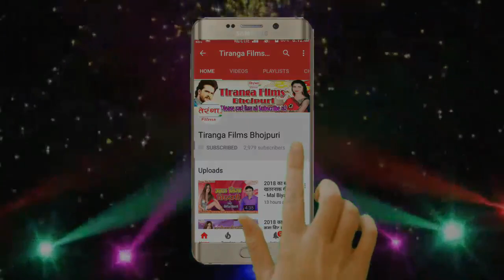बुलेट बवाली और चंदन चमकेला का सबसे जबरदस्त भोजपुरी सॉन्ग - Umar Rahe Kanche II Hit Bhojpuri Song II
बुलेट बवाली और चंदन चमकेला का सबसे जबरदस्त भोजपुरी सॉन्ग - Umar Rahe Kanche II Bullet Bawali , Chandan Chamkela II Hit Bhojpuri Song II

Song -- Gail Rahi Nache Hum Ta Jila Motihari
Album -- Umar Rahe Kanche
Singer -- Bullet Bawali , Chandan Chamkela
Writer -- Nami Niranjan